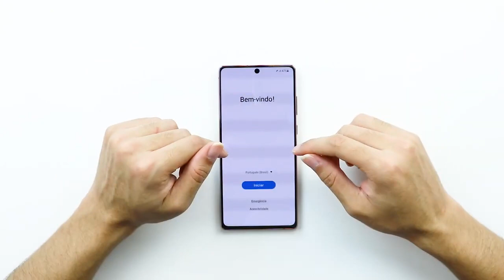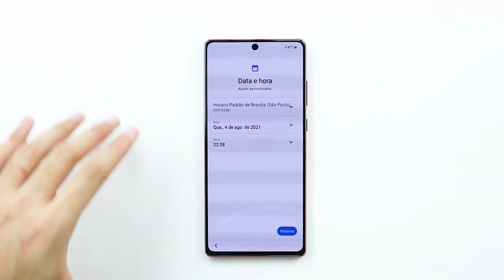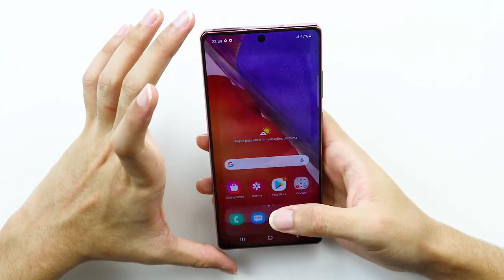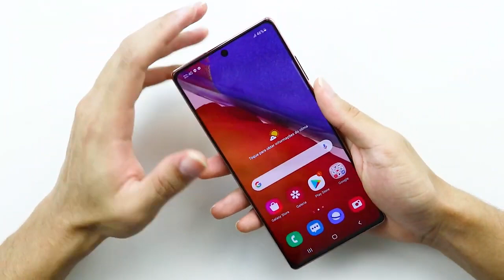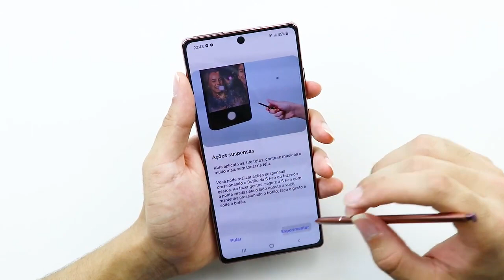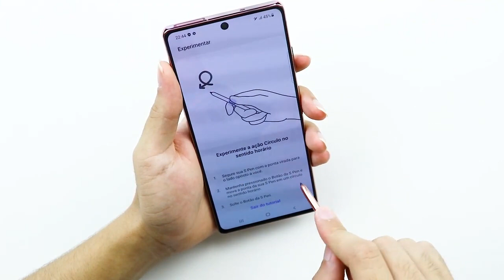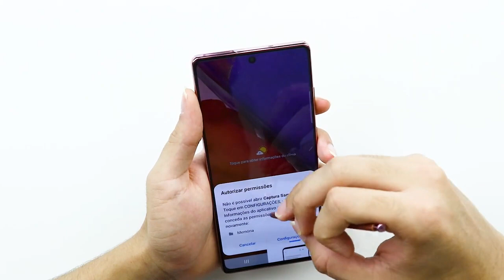GALAXY NOTE 20 5G | AINDA VALE A PENA EM 2022? TROQUEI O MEU S20 FE SNAPDRAGON por ELE | UNBOXING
Galaxy Note 20 5G, um dos smartphones mais bonitos da Samsung. Acabei trocando o meu Galaxy S20 FE Snapdragon 865 pelo Galaxy Note 20 5G, que será o meu mais novo aparelho de uso pessoal. No vídeo de hoje, irei fazer o unboxing do aparelho e contar todos os detalhes. Se você é novo no canal, não deixe de se inscrever para acompanhar as novidades.

💥 ENTRE EM NOSSOS GRUPOS DO TD OFERTAS 💥

- Eu sou o Guilherme